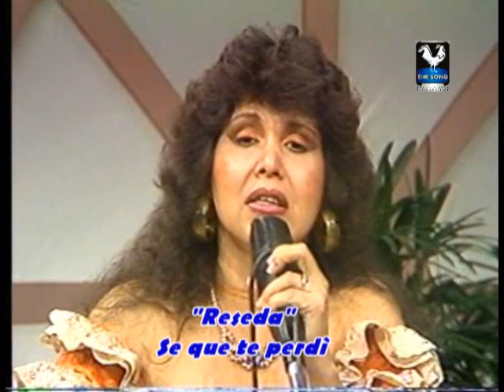ESTO ES PARAGUAY - VOL.4. - MUSICA PARAGUAYA - SNT Canal 9 - 1988 - The Song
Esto Es Paraguay - Volumen 4

Esto Es Paraguay - Programa Anteriormente Emitido Por SNT Cerro Cora, Canal 9 En 1987 Conducido Por Juan B. Mora y Con La Presencia Estelar De Varios Artistas Nacionales

Varios Artistas:

01-IMPOSIBLE,IMPOSIBLE - Los Tres Del Paraguay
02-EL BOYERITO - Los Tres Del Paraguay
03-MELINA - Los Tres Del Paraguay
04-A MI REINA - Marizza
05-CHE JAZMIN - Alberto Del Luque
06-JHEKOVY'A TECHAGA'U - Alberto Del Luque
07-CHE LA REINA - Alberto Del Luque
08-KUÑA GUAPA - Dúo:Quintana-Escalante
09-MI GUITARRA Y MI VOZ - Lopez Simon y Los 3 Angeles
10-LO MITAME GUARA - Santos Lima y Su Gran Conjunto
11-ROJHECHA YE'YVO - Juan B. Mora y Los Indolatinos
12-MI MELODIA DISTINTA - Juan B. Mora y Los Indolatinos
13-YASY MOROTI - Juan B. Mora y Los Indolatinos
14-SE QUE TE PERDI - Reseda
15-SALUD CHE PARAJHE KUE - Nestor Damian Girett y Los Misioneros
16-REINA MORENA - Dúo:Mendez-Lopez